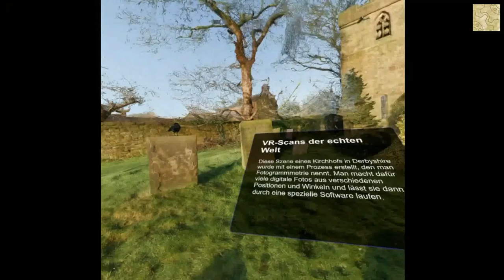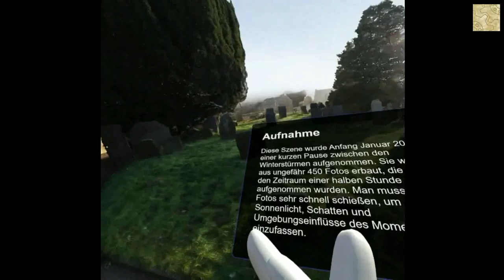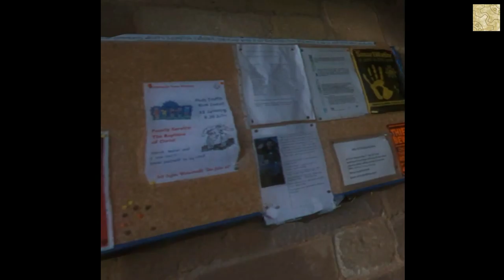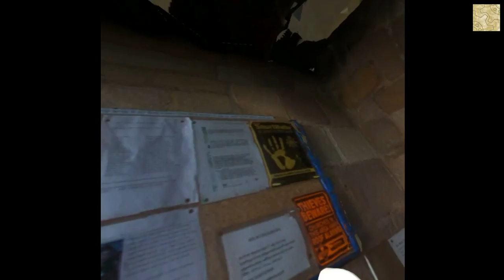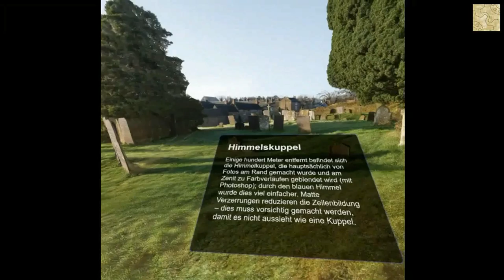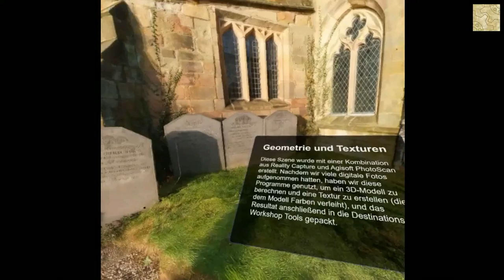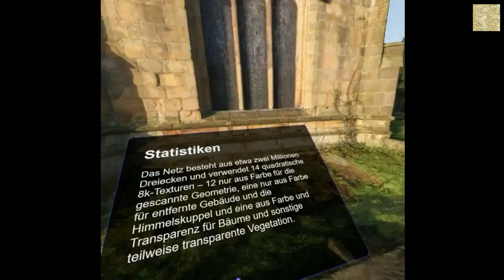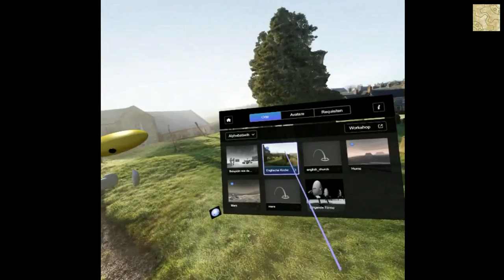Destinations - EP2 - Ein Kirchenbesuch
Destionations ist eine kostenlose Software zum betrachten und Onlinestellen von Photogrammetrie Daten also Scans von realen Umgebungen.

Die Beispiele sind alle sehr schön. Schaut euch das Let's Play an oder setzt euch selbst die Vive auf.